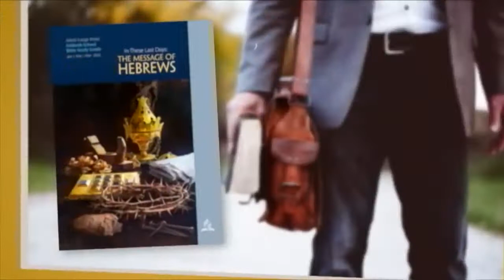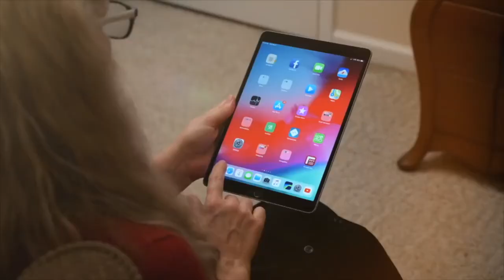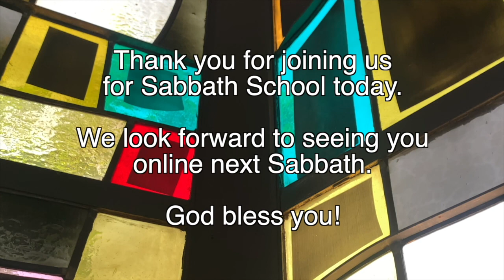Adult Sabbath School 3/19/22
3ABN Sabbath School Panel